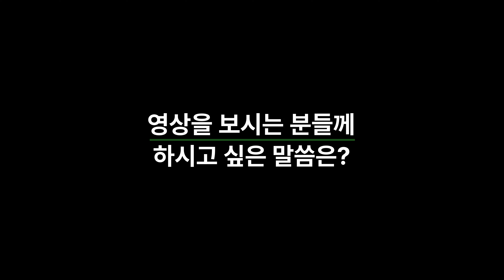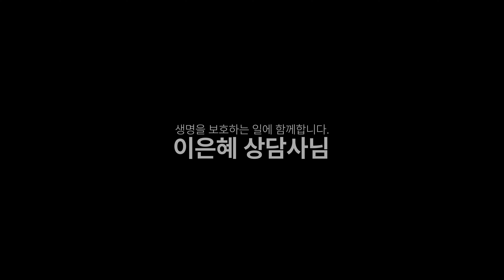'24시간 대기', 베이비박스 이은혜 상담사 이야기_2부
이은혜 상담사 인터뷰 中
"혼자 감당하지 마시고 일이 생겼을 때 도움을 요청할 수 있는 베이비박스가 있고, 또 저희는 언제나 24시간 대기하고 있으니까요."

"여러가지 방법들을 저희가 같이 고민하고 도움을 드릴 수 있는 방법들을 같이 찾는 거니까요. 고민하지 마시고 바로 전화 주셨으면 좋겠습니다."
어떠한 생명이라도 사랑받을 자격이 있습니다.
베이비박스는 생명을 살리는 기적을 실천하고 있습니다.
한국 베이비박스는 아기가 다시 부모님 품에 안길 수 있도록 상담하고 지원하고 있는 세계 유일한 한국형 베이비박스입니다.

대표번호 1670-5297(아이구출) / 미혼부모를 위한 상담
"베이비박스의 모든 상담은 부모의 의사를 존중하기 위한 상담입니다."

[베이비박스 상담채널]
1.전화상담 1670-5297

[후원문의]
1.전화문의(사무국) 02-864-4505